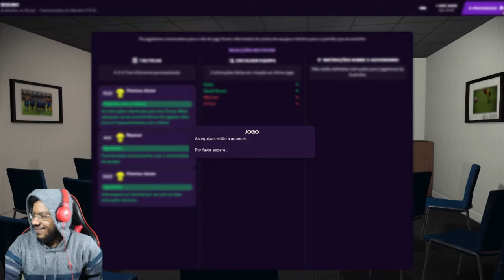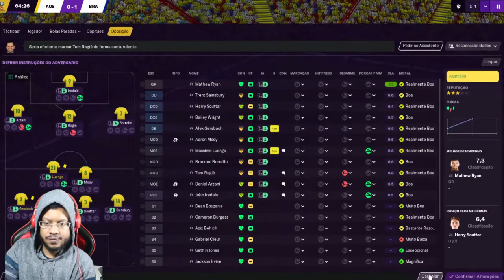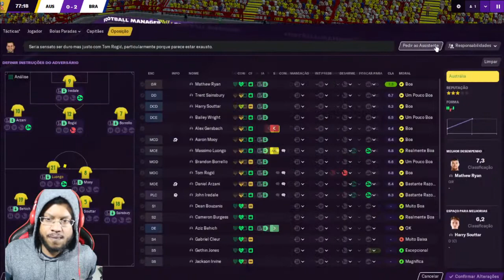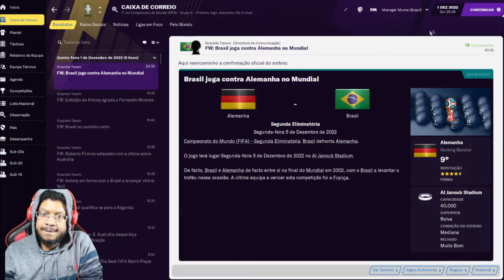FM21 Brasil/Itália - A Copa do Mundo de 2022 - Parte 04